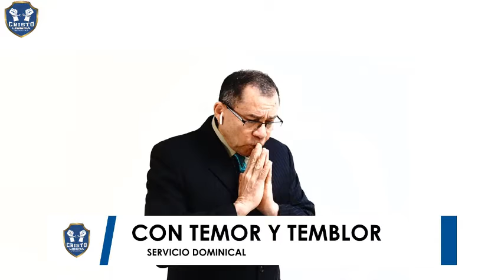TODO CRISTIANO DEBE VERLO ES URGENTE OÍRLO No 8